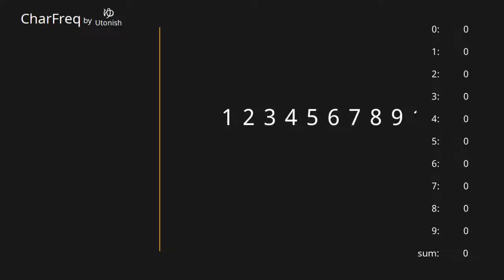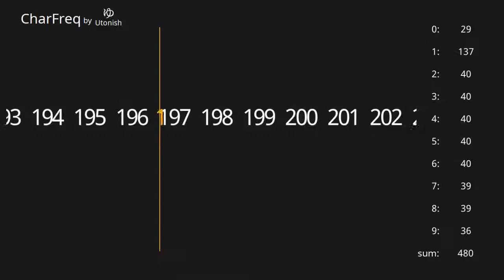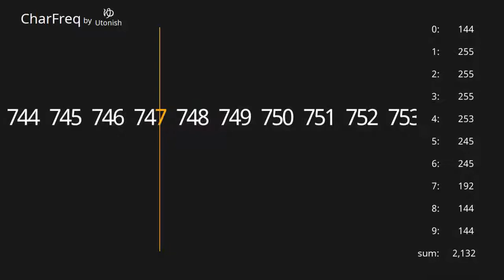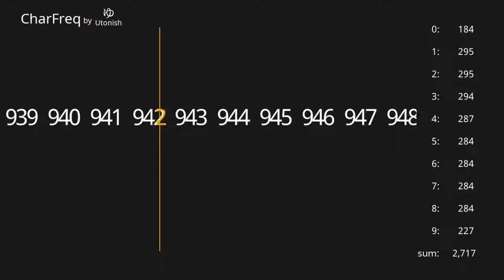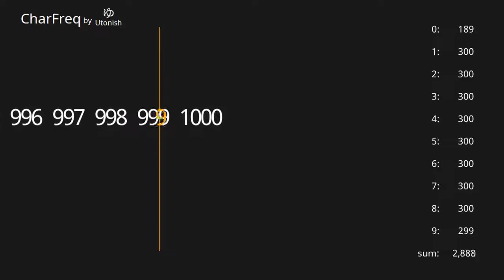Natural Number 1,2,3... 1~1,000 【Character Frequency】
Count the frequency of numbers from 1 to 1,000

0:02 1～
5:03 501～